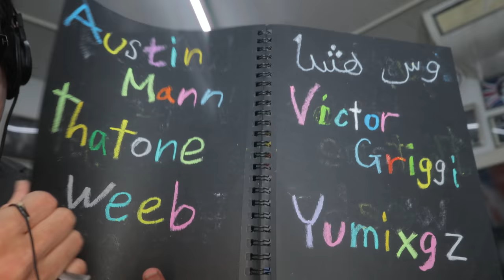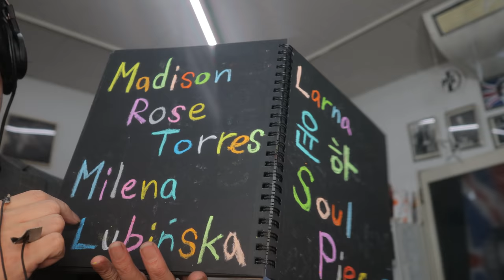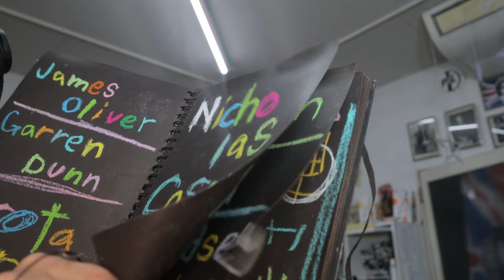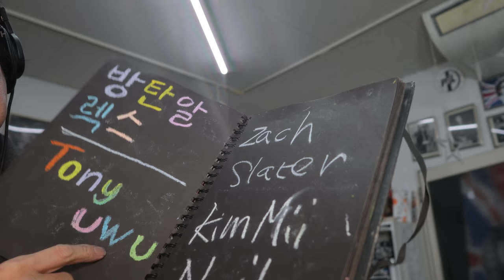SUB【ASMR】Tap and scratch the magic lamp to make your wish come true 魔法のランプをタッピング＆スクラッチして君の願いを叶える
願いを叶えたい方はコメント欄に願いを書いてね
If you want to make your wish come true, please write your wish in the comment section.

Lipstick CHANNEL

Become a channel member for exclusive features! Check it out here:
Join member (special videos, 특별영상, 特別映像):
メンバー限定動画はこちら

ID検索
ラインアカウント
 http:// nav.cx/6N2LrQT